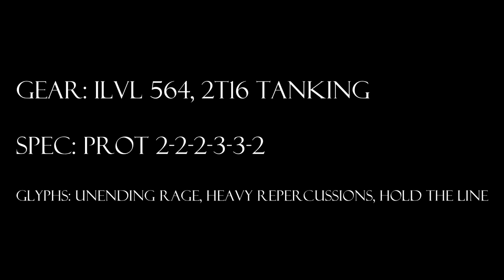World of Warcraft, Level 90 Protection Warrior Solo: Shannox 10 Heroic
The Cranky Tank solos Shannox 10H in Firelands.